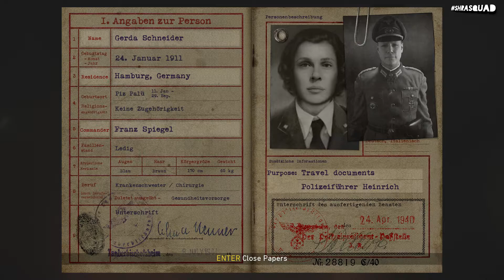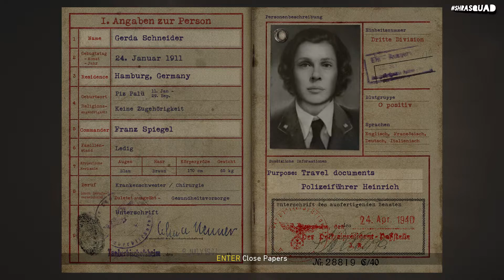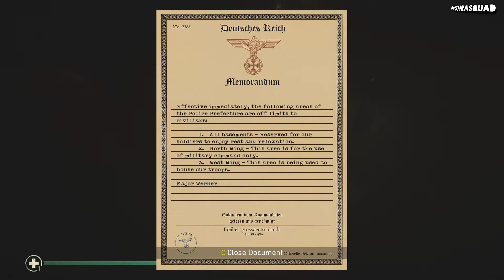CALL OF DUTY : WORLD WAR 2 - Walkthrough Gameplay - Part 5 - Liberation - Finishing NAZIS HQ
Call of Duty : WW2 Walkthrough Gameplay Part 5 includes a Game Review, Intro and Campaign Mission of the Single Player Campaign for PS4 Pro, Xbox One X and PC. My 2021 Call of Duty : WW2 Gameplay Walkthrough will feature the Full Game. This Call of Duty : WW2 Gameplay Walkthrough will include a Review, Campaign Missions, Abilities,  Best Gameplay and the Ending of the Single Player.

WWII is the first title since the original game and Call of Duty 2: Big Red One not to feature health regeneration in the campaign. Instead, players must find health packs scattered throughout levels, or rely on their medic squadmate to provide health packs. Other members of the player's squad can provide ammunition, grenades, call in mortar strikes, or spot enemies and reveal their position in form of silhouettes. In certain sections of the game, enemy soldiers in the campaign can be captured, and wounded allies can be dragged to cover. In some parts of the campaign, players are able to control vehicles.